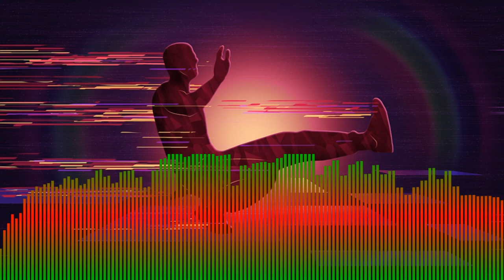NOCOPYRIGHT MUSICS -The End Is Near - Free Download - Dance et électro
No Copyrights Musics, Musics Without Limitations.
This track is 100% Free for your project.